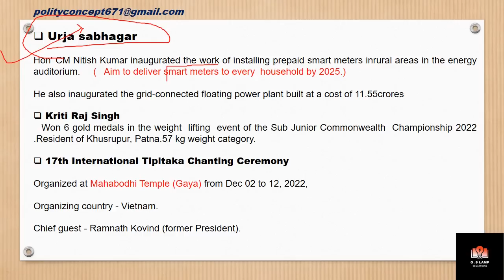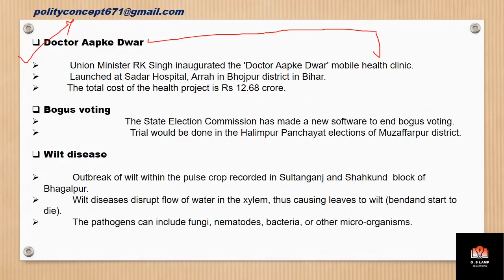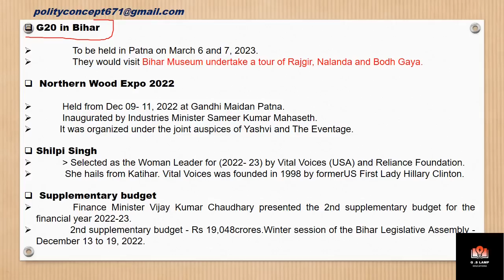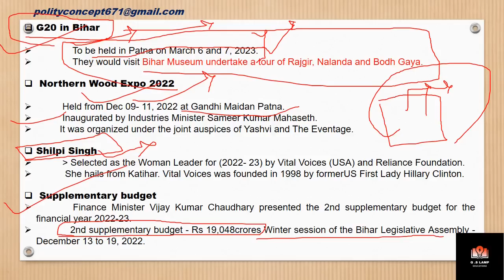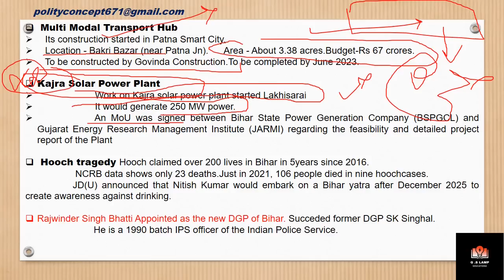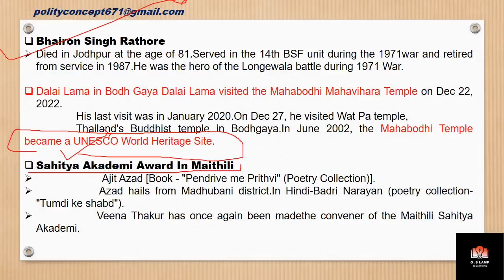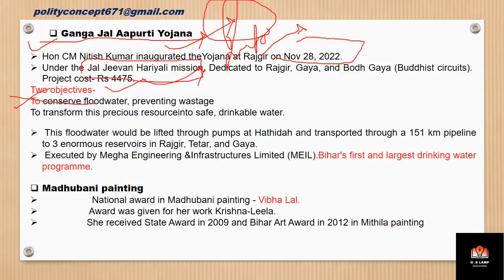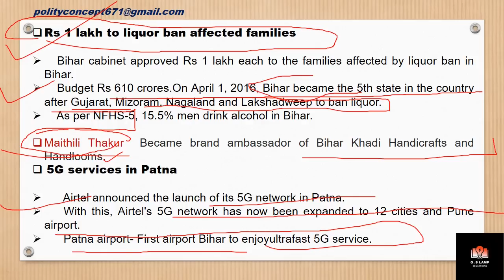Bihar specific Current Affairs 2023 lecture-1 | for 69th and 70 th BPSC by sumit sir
1.
2.
3.
4.
5.
6.
7.
8.
9.
10.

Important News Analysis (INA) for UPSC, CSE, IAS & State PSC. Important News Analysis covers important news articles and editorial analysis from The Hindu Newspaper, Indian Express, PIB News, Down to Earth Magazine, and Yojana magazine in the required depth mainly for UPSC, CSE, IAS, CDS, NDA, APFC, EPFO, State PSC, RBI Grade B, CLAT Exams Preparation, SSC and General Studies for all competitive examinations. Video is for educational purpos only